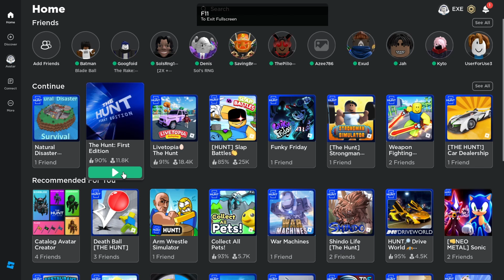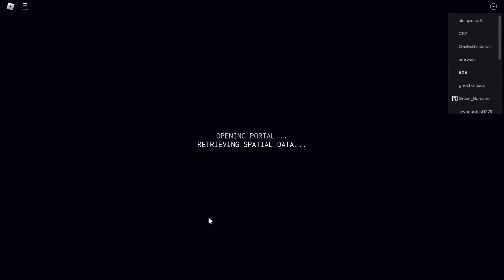The Hunt First Edition: Natural Disaster Survival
Game: The Hunt: First Edition